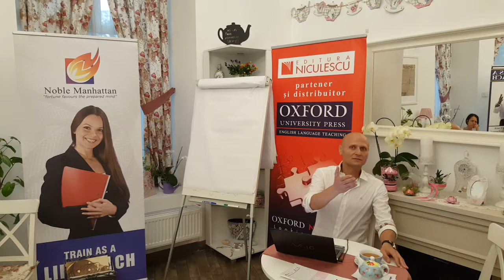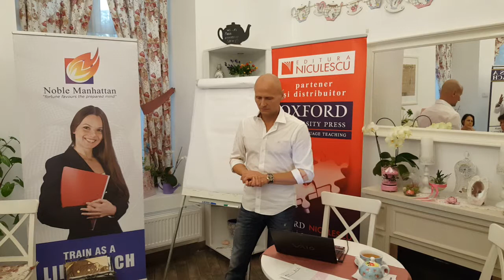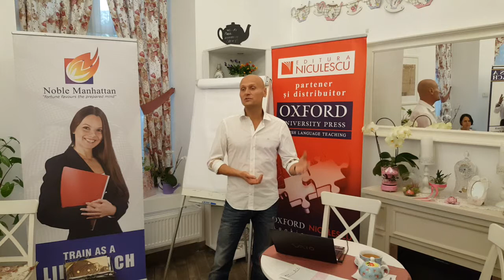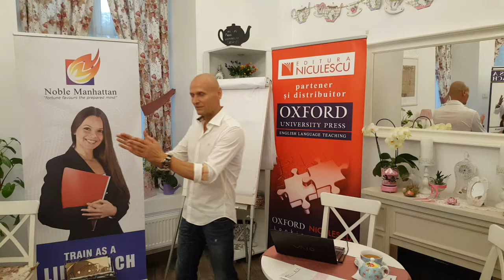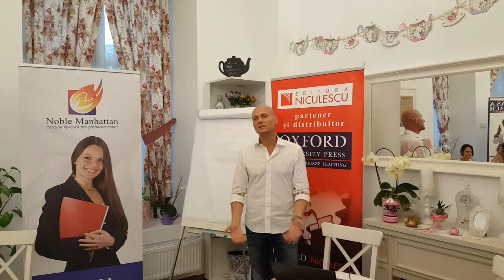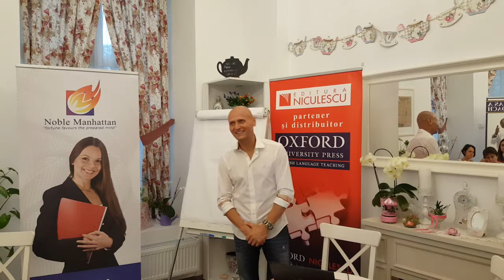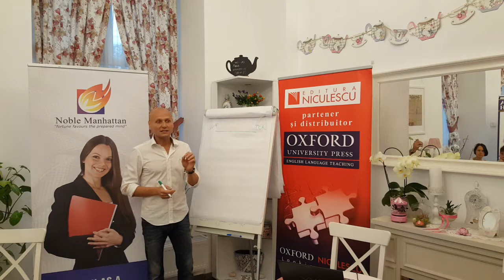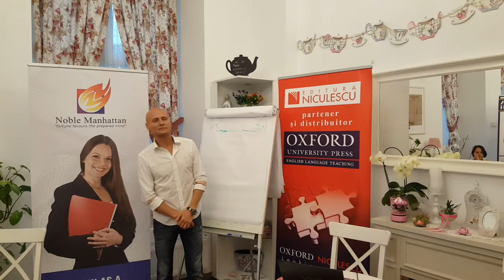CSG Bucuresti 14 Iunie Gabriel Manolache partea 2 | Mindfulness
Motto: “Take your responsability. Life is not accidental – everything happens between cause and effect.” – Gabriel Manolache, invitatul lunii la Coaching Support Group București